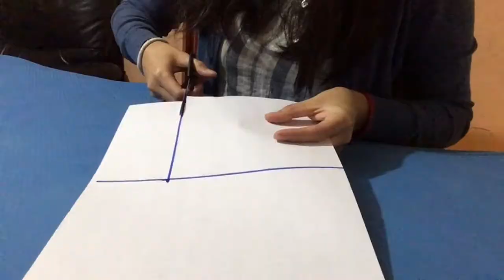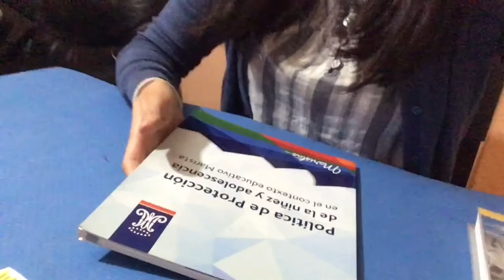Talleres Extraprogramáticos - Art Attack 4